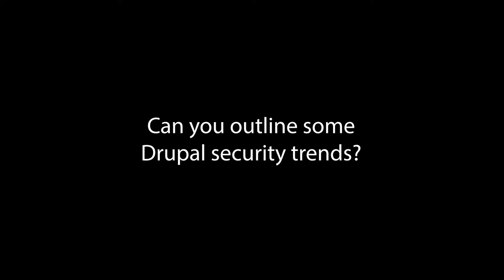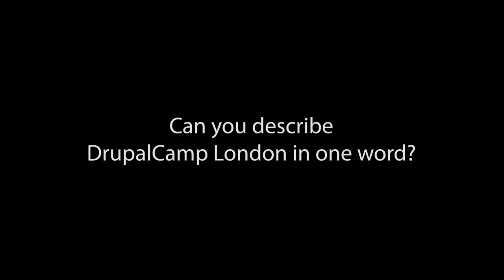DrupalCamp London 2018 Interview - Chris Teitzel